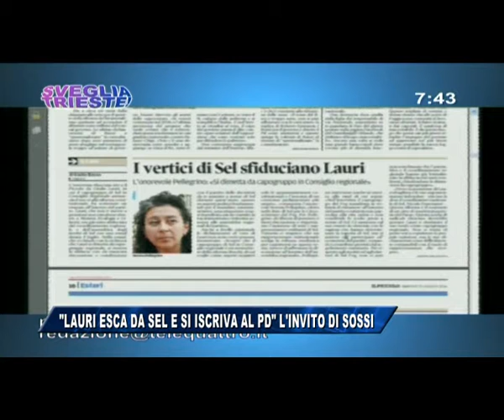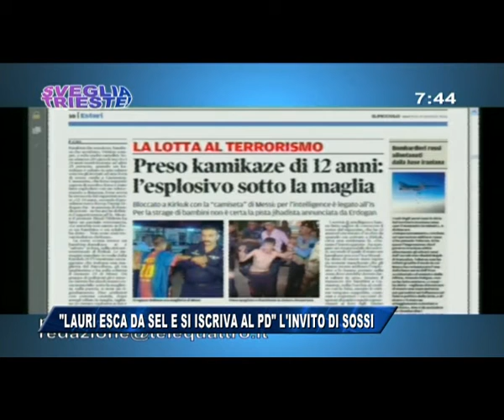23/08/2016 - LAURI ESCA DA SEL E SI ISCRIVA AL PD L'INVITO DI SOSSI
IL NOTIZIARIO (martedì 23 agosto 2016) - “Lauri esca da Sel e si iscriva al Pd”. E' l'invito di Marino Sossi, di Sinistra per Trieste, dopo le recenti dichiarazioni del consigliere regionale Giulio Lauri sul referendum costituzionale, in netto contrasto alla linea di partito. L'estratto dalla trasmissione Sveglia Trieste!.